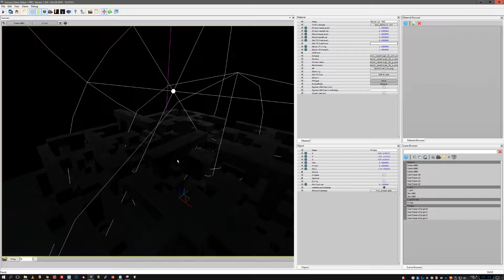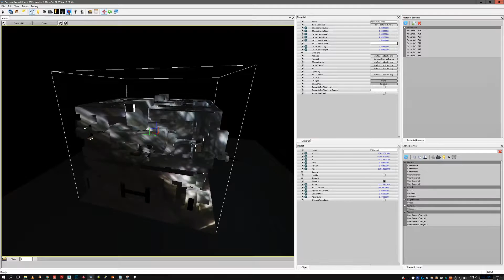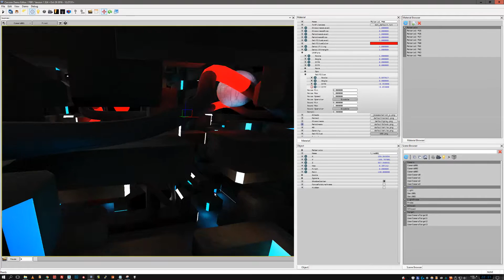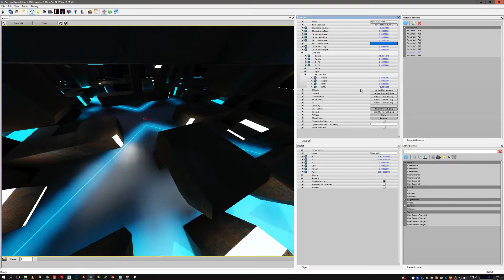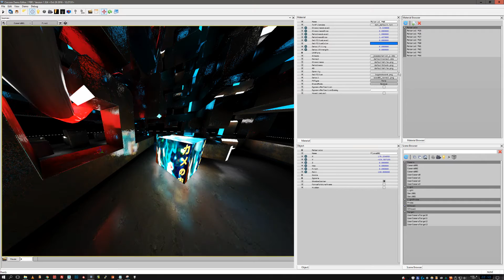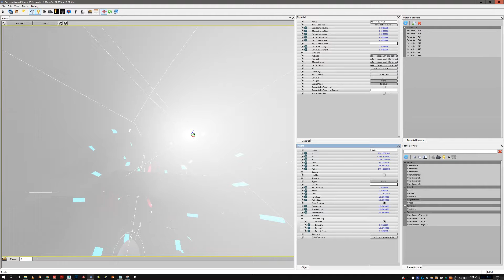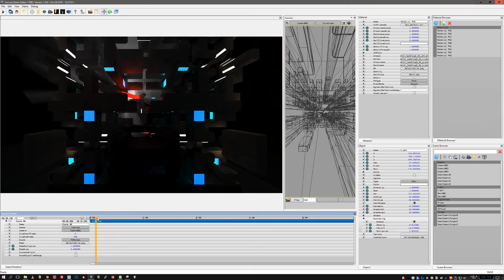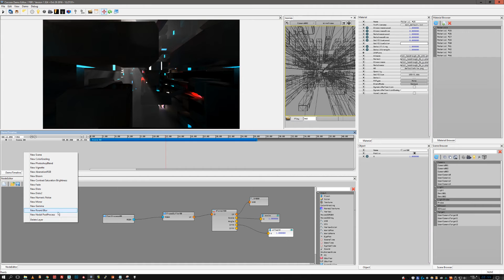How to setup Global Illumination and basic post process.